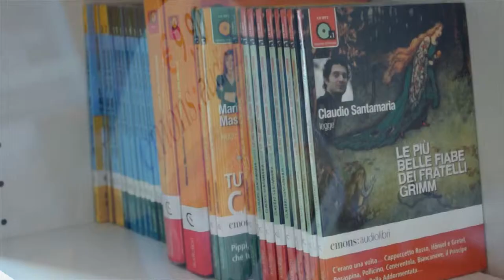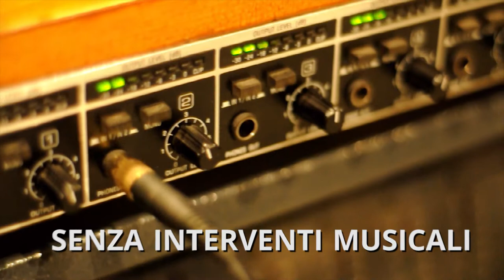Emons Audiolibri: chi siamo.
Segni particolari: casa editrice che pubblica libri... ma in formato audio. Integrali, letti dagli autori stessi o da grandi attori. Libri italiani e non, romanzi, saggi, per ragazzi, poesia. Classici e contemporanei.

Data di nascita: settembre 2007

Da: Hejo Emons, Viktoria von Schirach, Axel Huck

Con: Silvia Nono, Sergio Polimene, Flavia Gentili, Joyce Hueting, Francesca Tabarrani

Luogo di nascita: Monteverde, Roma, Italia

Nazionalità: italo-tedesca